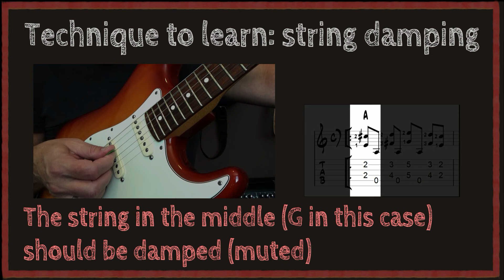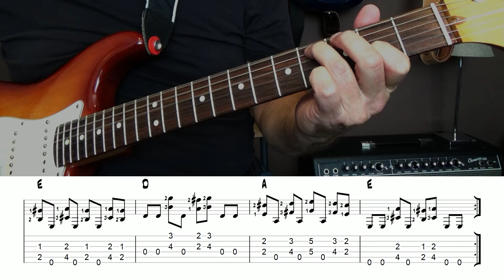Blues Rock Shuffle Guitar Tutorial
Advanced beginner / intermediate level blues guitar tutorial. This tutorial teaches you a common blues rock riff. It is based on a blues scheme in A. In this video it is played as blues rock. However, if you play it clean, or on an accoustic guitar, it wil sound more like blues.

00:00 Start
00:04 Demo
00:33 Technique: damping
00:45 Guitar only
01:33 With backingtrack 80 bpm
02:21 With backingtrack 110 bpm
02:59 With backingtrack 140 bpm
03:34 Backing track 80bpm
05:04 Backing track 110bpm
6:10 Backing track 140bpm

Do you want access to downloadable and printable tabs and chords of all my videos? For USD 7 a month you get it all!

Thanks!

Woon je in de omgeving van Breda (NL) en ben je op zoek naar degelijke gitaarles?